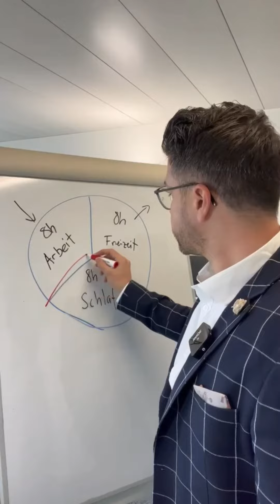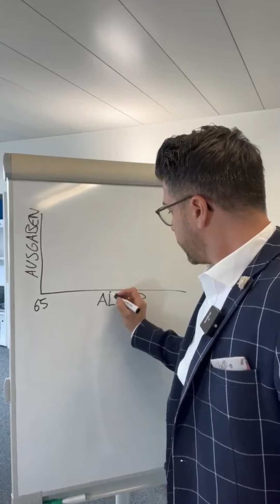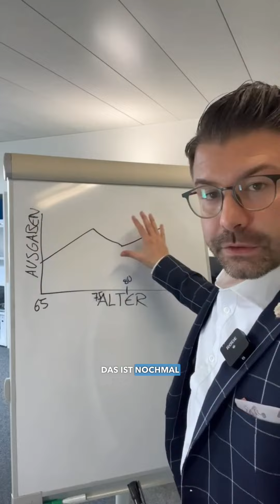Genug GELD im ALTER - auf das musst du achten!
🤔 Wie entwickeln sich die Lebenshaltungskosten nach der Pension?

🚀SIE STEIGEN!

In diesem Video zeige ich euch wie sich die Ausgaben im Alter verhalten und verändern.

📌Eine private Altersvorsorge ist wichtig und RICHTIG!

📌Ich helfe dir deine persönliche Lösung zu finden.